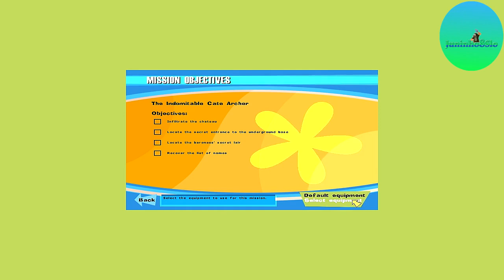No One Lives Forever 1-Mission 13-The Indomitable Cate Archer-Scene 1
Mission Objectives:The Indomitable Cate Archer-Scene 1

-Infiltrate the chateau

Mission objectives:No One Lives Forever 1-Mission 13-The Indomitable Cate Archer

-Infiltrate the chateau
-Locate the secret entrance to the underground base
-Locate the baroness secret lair
-Recover the list of names

Rank:MasterSpy

Mission Awards:

-Damage Bonus
-Stealth Bonus

Awards Earned: